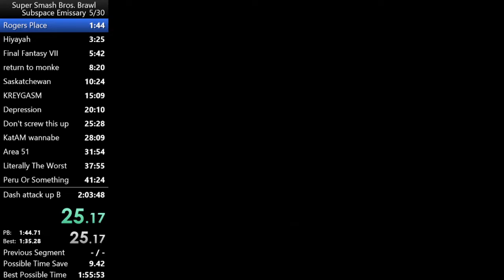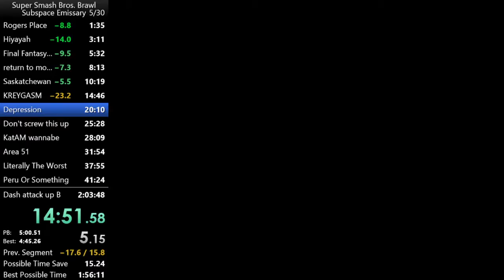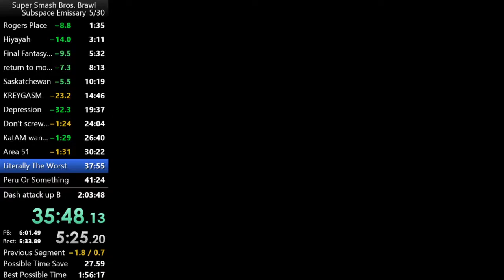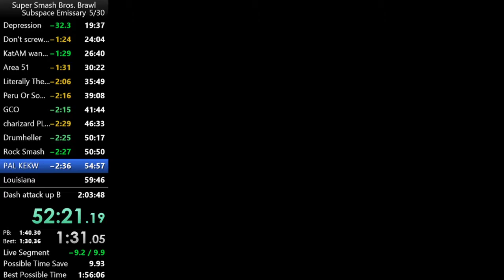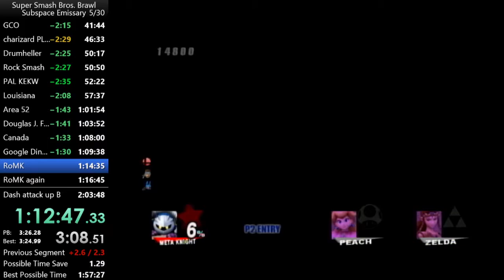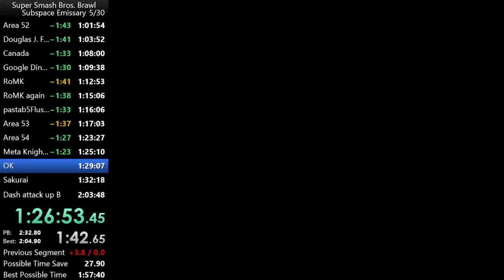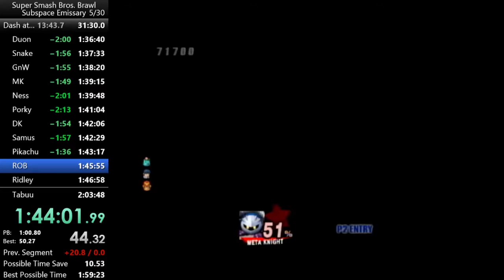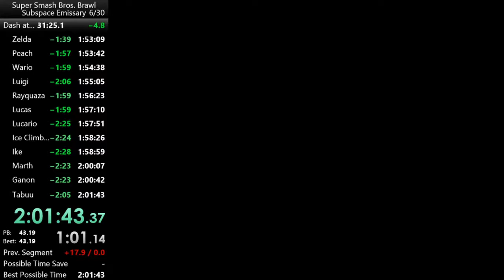Super Smash Bros. Brawl Subspace Emissary any% speedrun in 2:01:43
bzzzzzz.